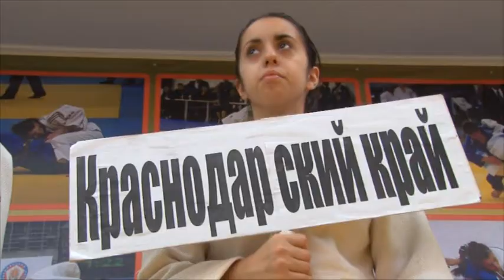В Анапе прошел 23-й Открытый Всероссийский турнир по дзюдо среди юношей и девушек